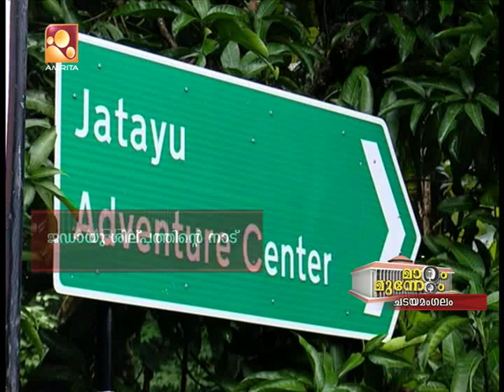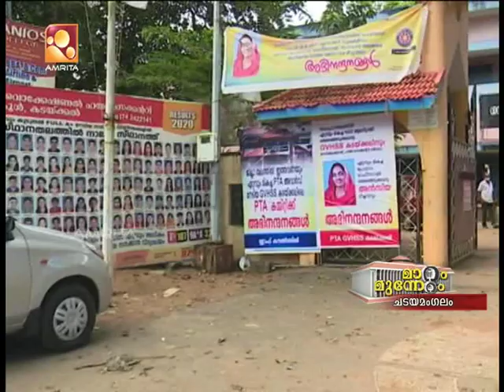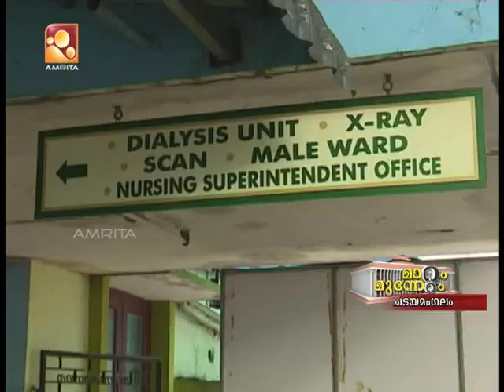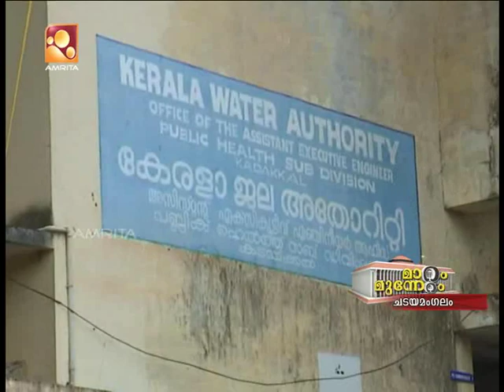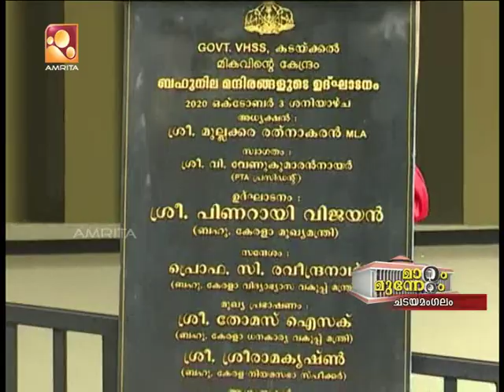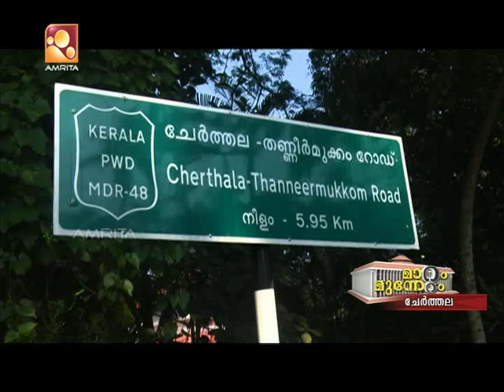മാറ്റം മുന്നേറ്റം | Episode 33 | KIIFB | Amrita TV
✅കിഫ്ബിയിലൂടെ ചടയമംഗലത്തിന് വികസന മുന്നേറ്റം

✅ചേർത്തലക്ക് ഇത്  വികസന സാക്ഷാത്കാരത്തിന്റെ വർഷങ്ങൾ

Mattam Munnettam | Everyday @7:30 AM | Amrita News

നൂറ്റിനാല്പത് നിയമസഭാ മണ്ഡലങ്ങളിലും പോയ നാലു കൊല്ലം എന്തെല്ലാം വികസനം വന്നുവെന്ന് നോക്കാം.  ഒരു ദിവസം രണ്ട് മണ്ഡലങ്ങളുടെ  സമഗ്ര വിശകലനം.   ജനപ്രതിനിധികള്‍ക്കൊപ്പം ജനങ്ങളും സംസാരിക്കുന്നു. മാറ്റം മുന്നേറ്റം,  എല്ലാ ദിവസവും രാവിലെ ഏഴരയ്ക്ക്  അമൃത ടിവിയില്‍